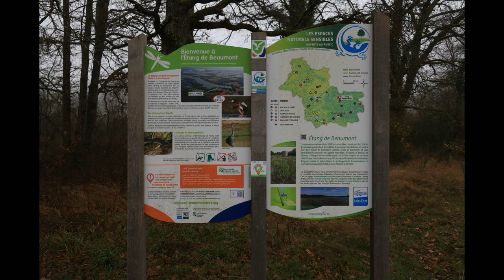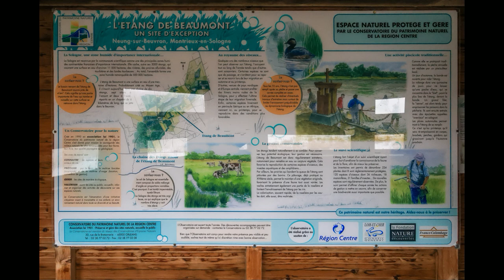Diaporama Etang de Beaumont Full HD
Photos réalisées à partir de l'observatoire de l'étang de Beaumont (Neung sur Beuvron -41) depuis sa création à ce jour.